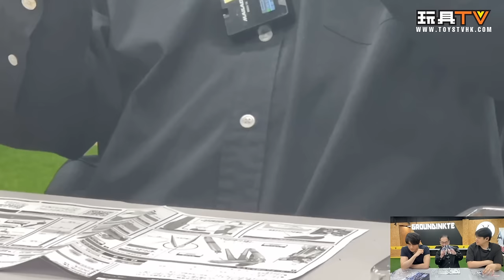「爆玩具」METAL ROBOT SPIRITS （SIDE MS） Hi-ν GUNDAM AMURO’s SPECIAL COLOR Hi-ν高達 ROBOT魂15週年紀念版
Program host: DMS, Walker, David, Ricky, Ka, Lawrence, Lucas, Dick, Bryan
Produced by: Bryan Lo, Toyswalker-Dick.Po
Production: TOYSTV Production Team